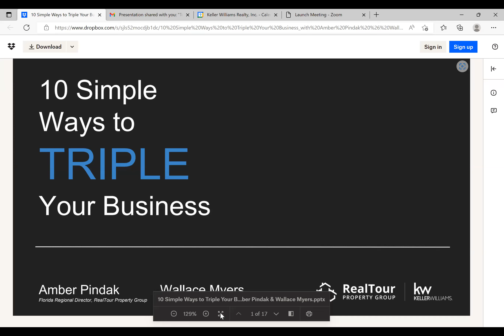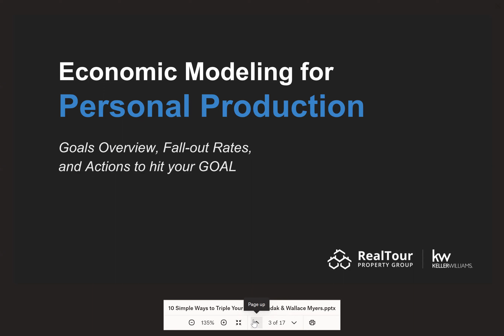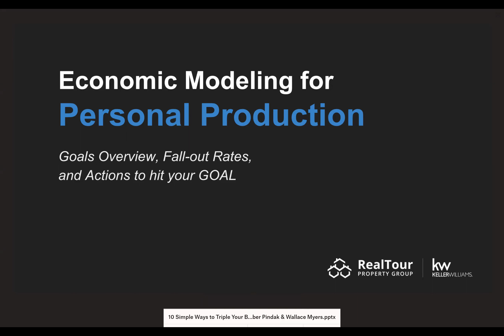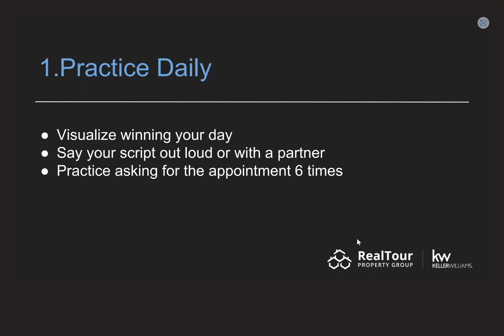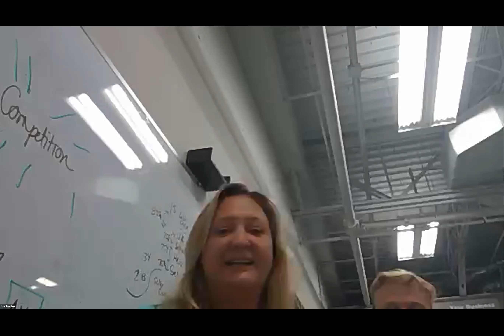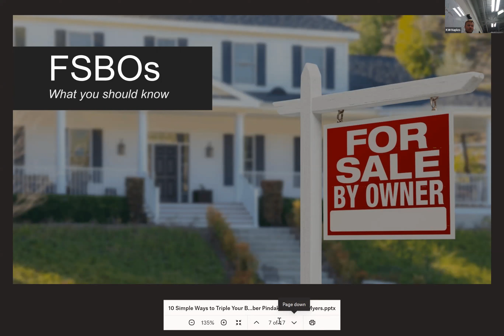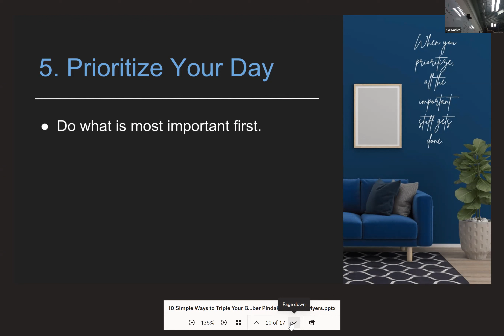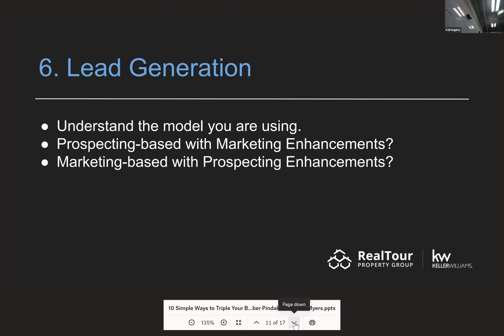10 Simple Steps to Triple Your Business with Wallace Myers & Amber Pindak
Economic Modeling for Personal Production
Goals Overview, Fall-out Rates, and Actions to hit your GOAL